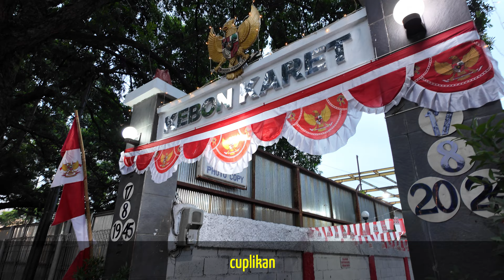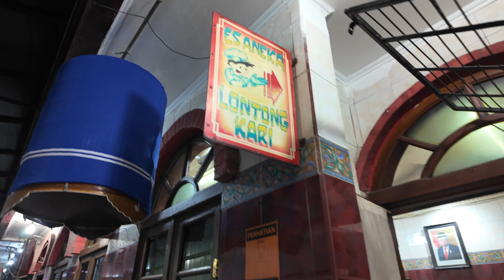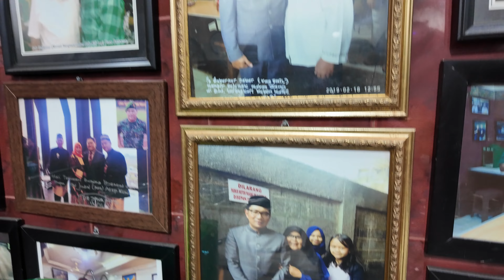Gang Kebon Karet - Gang Buntu Tempat Lontong Kari Ternama Santapan Walikota & Gubernur Jawa Barat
Pertama kali menyusuri gang Kebon Karet. Ternyata gang pendek dan buntu. Di dalamnya ada rumah makan Lontong Kari Kebon Karet, yang sepertinya terkenal. Di dinding rumah makan, terpasang foto Ahmad Heryawan, Ridwan Kamil, dll. Apakah enak? Pada tanggal 18 Agustus 2024, rating 4,5 dan jumlah review 3694. Kapan-kapan ingin coba. Di dalam gang juga ada panti pijat Bali Massage.

- DJI Pocket 2 atau 3 4K 25 fps.